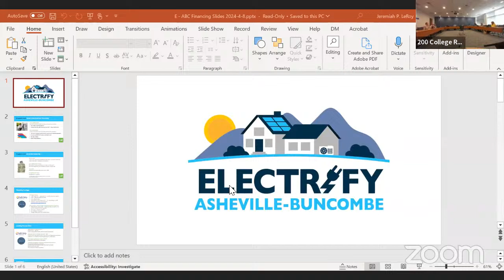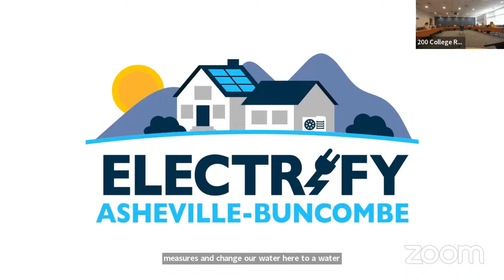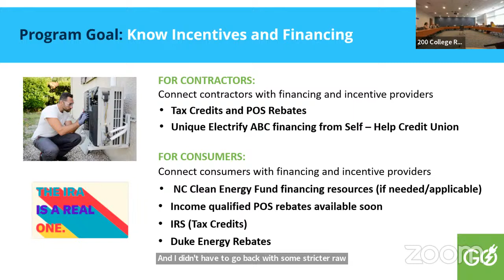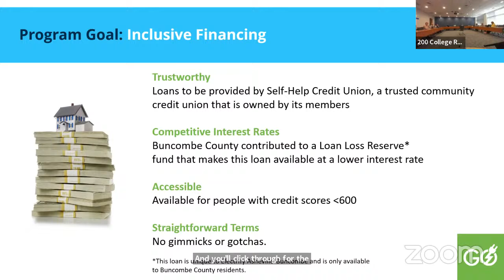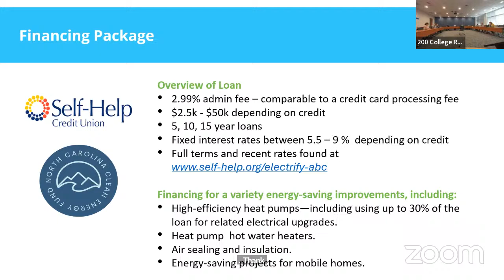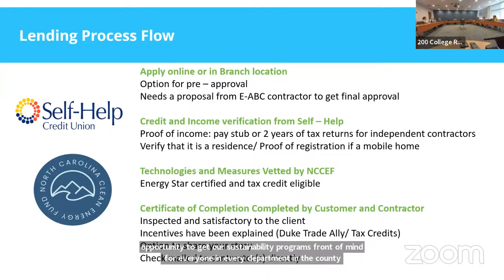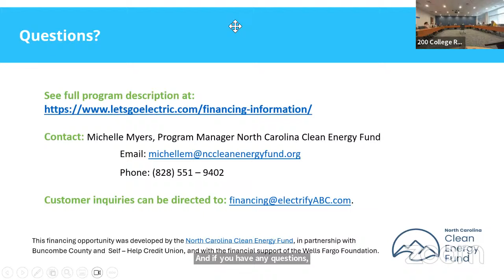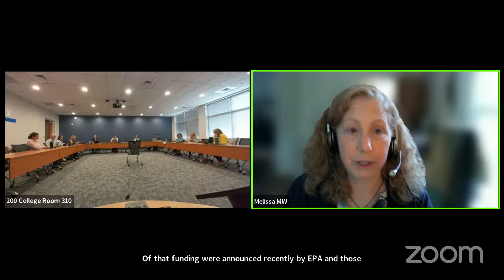Environmental and Energy Stewardship Subcommittee